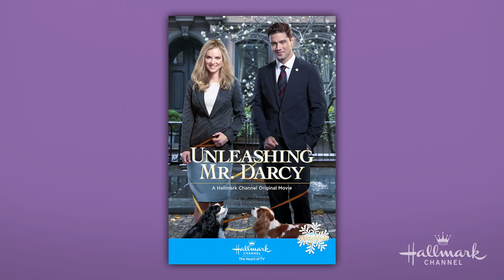Ryan Paevey visits - Home & Family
Actor Ryan Paevey sits down with Mark and Debbie to talk about his Hallmark Channel Original Movie, “Marrying Mr. Darcy,” which premiers this Saturday at 9/8c.